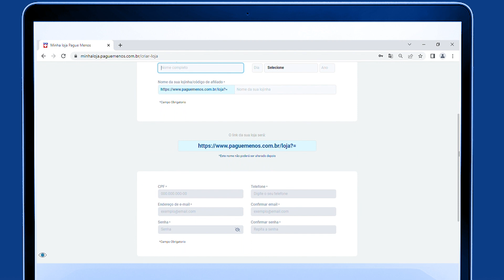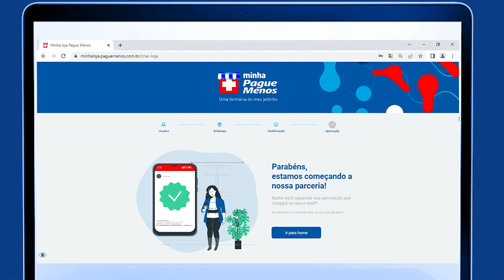Minha Lojinha - Saiba Como Se Cadastrar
Na minha lojinha, você tem mais praticidade para vender sem sair de casa. Cadastre-se agora
Faça parte das nossas redes e fique por dentro de novidades, ofertas e cupons.